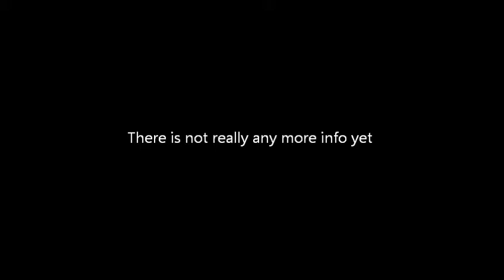Pokemon Update 3-14-12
Remember